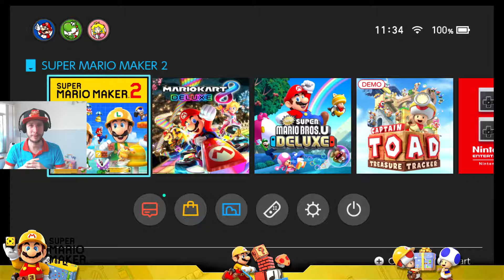Benjy Plays...SUPER MARIO MAKER 2 (Single player mode)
IT'S A ME BENJY !

Its's finally here  ! Come join me as i start the single player mode and have a great time playing some good ol Mario goodness :)